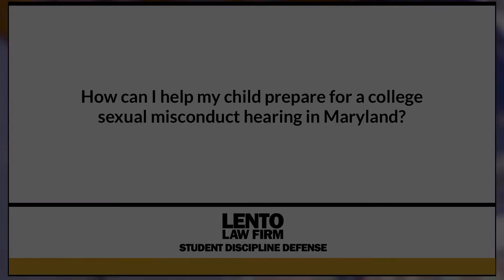How Can I Help My Child Prepare for a College Sexual Misconduct Hearing in Maryland?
Expert attorney answers questions about academic misconduct, Title IX, and other student disciplinary issues. In this video we asked, 'How Can I Help My Child Prepare for a College Sexual Misconduct Hearing in Maryland?'.
Ask The Attorney (0:01)
Expert Answer (0:05)